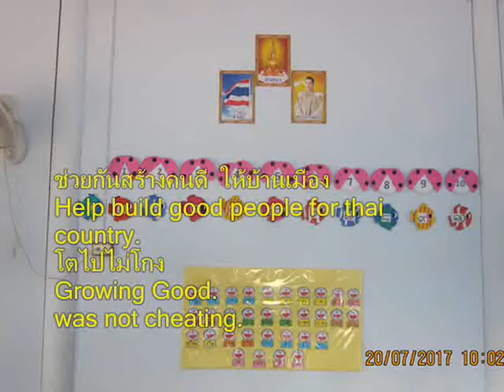064+เพลงโรงเรียนของเราน่าอยู่+โตไปไม่โกง+ภาพกิจกรรมเด็กปฐมวัย+ร ร สังกัดสพป พบ 2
064+เพลงโรงเรียนของเราน่าอยู่+โตไปไม่โกง+ภาพกิจกรรมเด็กปฐมวัย+ร ร สังกัดสพป พบ 2

เพลงโรงเรียนของเราน่าอยู่
when building
picture

โรงเรียนของเราน่าอยู่
คุณครูใจดีทุกคน
เด็กเด็กก็ไม่ซุกซน

เราทุกคนชอบไปโรงเรียน
ชอบไป ชอบไปโรงเรียน